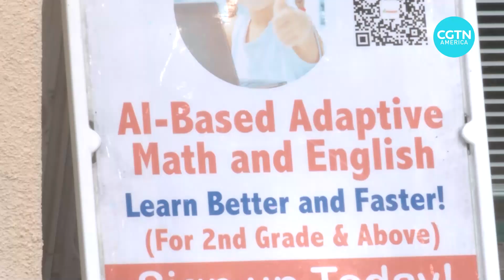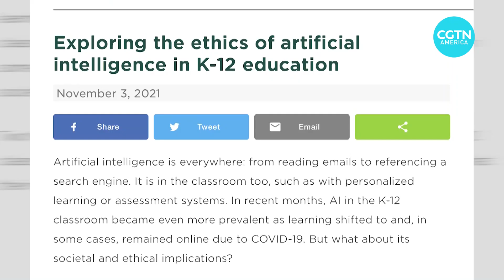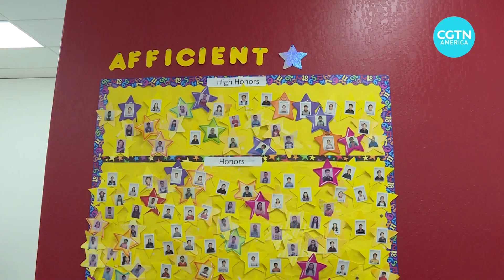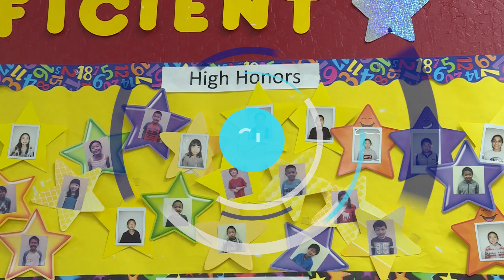How artificial intelligence helps students learn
Educators in the U.S. state of California are using AI technology to help students reach their learning goals. Learn more.